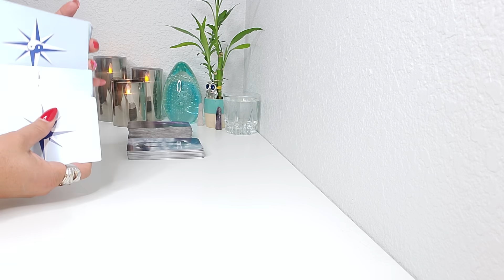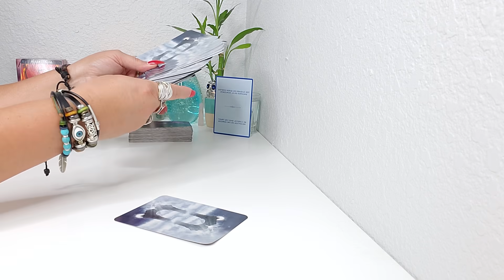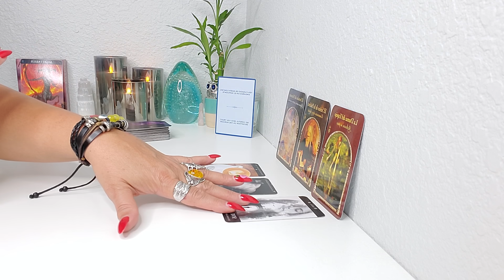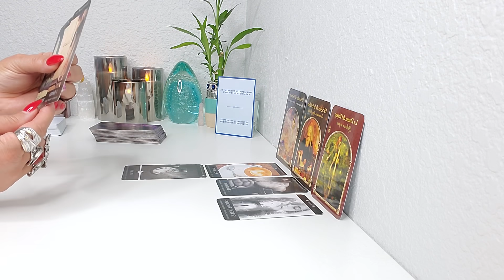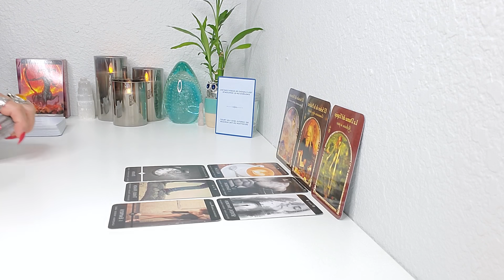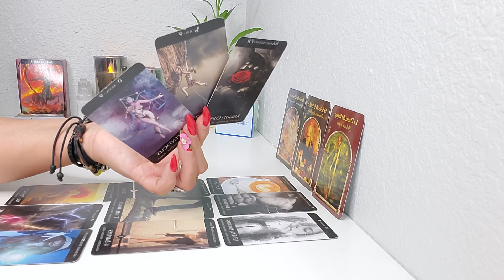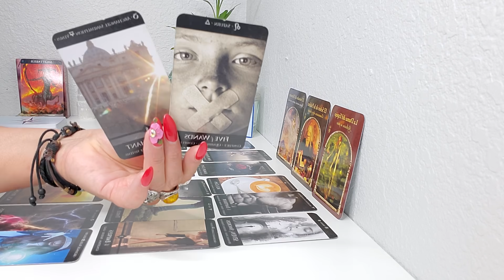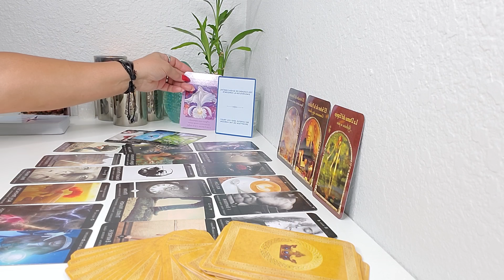SAGITARIO ♐TE VAS A ENTERAR ESTA SEMANA! PERO CUIDADO PORQUE ALGUIEN TRATA DE ENGANARTE!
BIENVENIDO # SAGITARIO TE VAS A ENTERAR ESTA SEMANA! PERO CUIDADO PORQUE ALGUIEN TRATA DE ENGANARTE! EXCELENTES TUS MENSAJES! TAROT HOROSCOPO AMOR Y MAS SEPTIEMBRE #2021!
EL DIA 14 DE SEPTIEMBRE: MARTE INGRESA EN EL SIGNO LIBRA!
Comprensión. Diplomacia. Persuasión. Adaptabilidad. Respeto hacia el contrario. Colaboración. Sensatez. Pensamiento lógico. No te comprometas por complacer a los demas.

El Pequeno Oraculo de los Angeles
Mensajes de tus Angeles
Arcanum Tarot
Los Angeles del Amor
Rioso 4 Pulseras
Szxc Anillo grande Ajustable
Lampara de Sal del Himalaya
Tu Puedes Hacerlo Cartas
Pulsera de cuero multicapa con piedras
Brazalete grande de Bronce Dorado